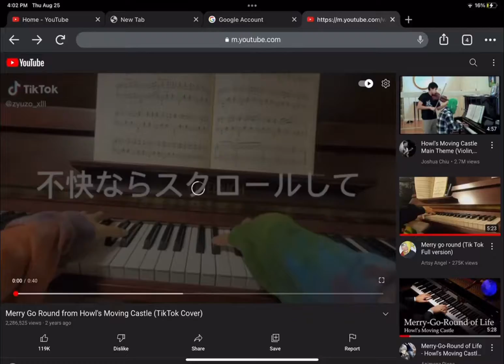Roblox players who died pt 1